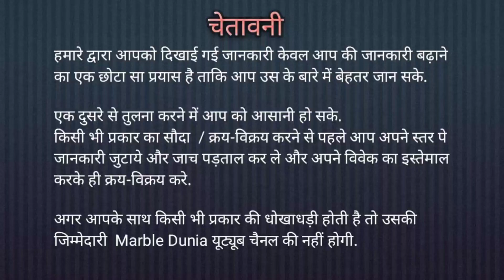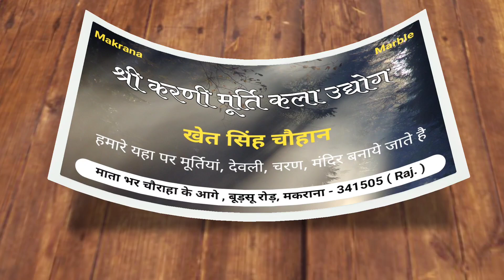Marble Mandir | Marble Temple | Makrana Marble Mandir | White Marble Mandir | marble mandir design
मकराना मार्बल से बने मंदिर बहुत प्रसिद्ध है क्यों की मकराना मार्बल में  70% - 98% कैल्शियम होता है जो मकराना मार्बल को लोंग लाइफ बनाता है और कभी ख़राब और पिला नहीं पड़ता है और आगरा का ताजमहल इसका उदारण है आप भी अपना छोटा और बड़ा मंदिर मकराना से बनवा सकते है

Shri Karani Murti Kala Udhyog Makrana
Owner : Khet Singh Chouhan

आप की सुविधा के लिए हमने केटेगरी के अनुसार लिस्ट बना रखी है जहा क्लिक कर आप एक केटेगरी की सारी जानकारी ले सकते है